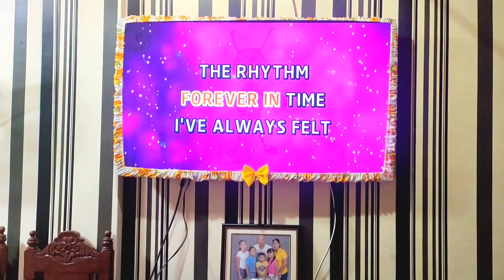MY CLASSMATE /BATCHMATE BIRTHDAY#MarlynDiazEsquierda